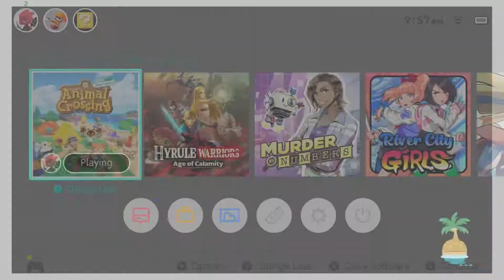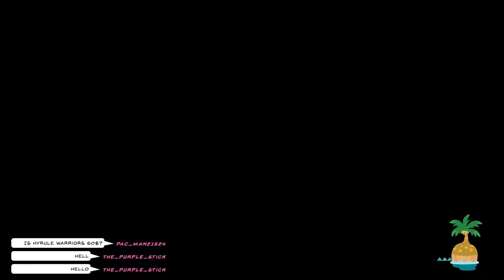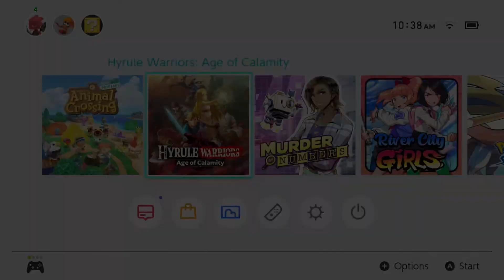Stream: Animal Crossing: New Horizons (11/20/20)